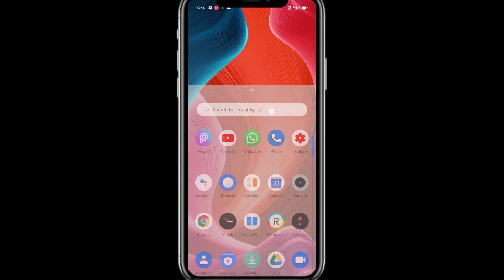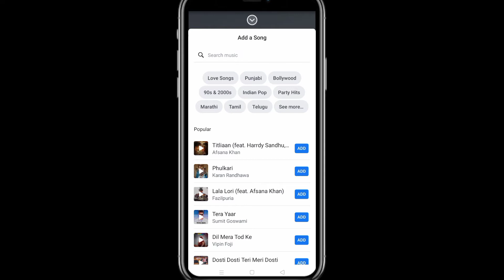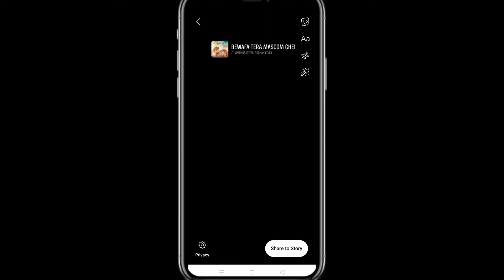Facebook Story Par Song Kaise Lagaye | Facebook Story Photo par Song Kaise Lagaye